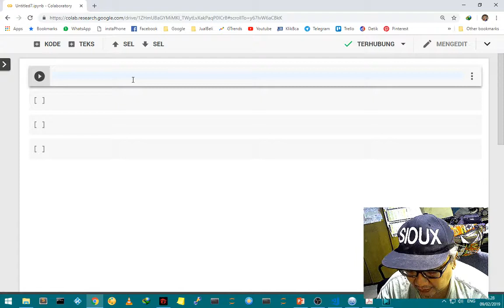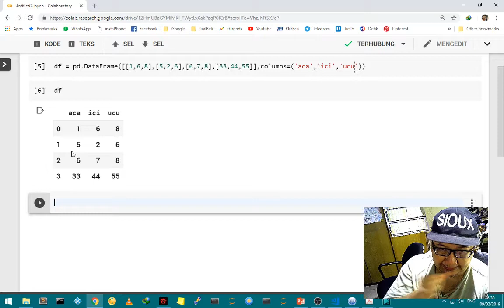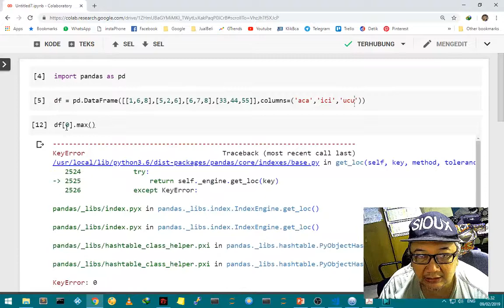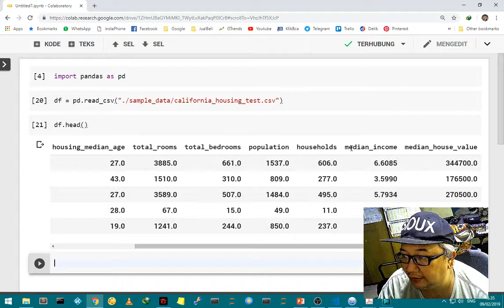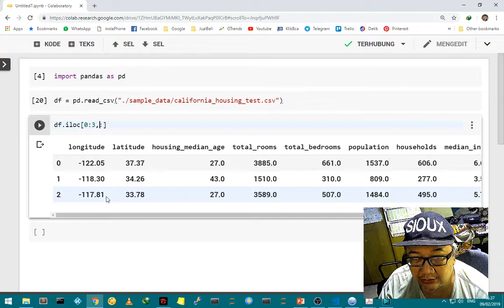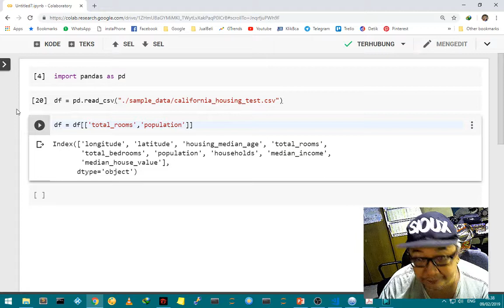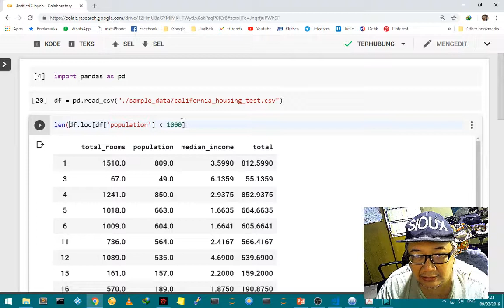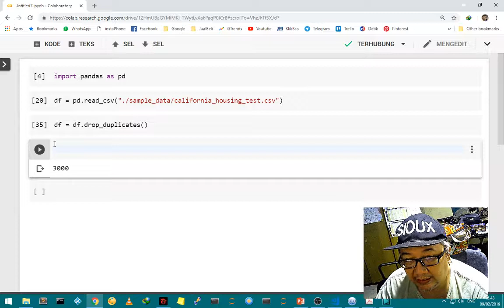Manipulasi Data Pandas [Tutorial Python Data Science bahasa Indonesia untuk pemula]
Disini membedah bagaimana caranya menggunakan pustaka PANDAS untuk Python, terutama untuk memanipulasi data yang berbentuk tabel atau file yang bisa di import seperti CSV, EXCEL dan lain-lain.

[Tutorial Python Data Science bahasa Indonesia untuk pemula]

Kami adalah Sekolah Artificial Intelligence (AI) Indonesia! Misi kami adalah untuk memberikan pendidikan AI kelas dunia kepada siapa pun di Muka Bumi secara gratis (FREE). Pintu kami terbuka untuk semua orang yang ingin belajar. Kami adalah komunitas belajar yang menjangkau hampir setiap negara yang didedikasikan untuk mengajar siswa kami bagaimana membuat dampak positif di dunia menggunakan teknologi AI baik melalui pekerjaan atau kewirausahaan. Saat ini School of AI memiliki cabang di 400 kota di seluruh dunia dan beberapa dari School of AI tersebut berada di Indonesia.
Materi kami mencakup Data Science, Machine Learning, Deep Learning, dan Kecerdasan Buatan secara umum

Buat yang ingin bergabung komunitas di group whatsapp bisa klik

Maaf, web eliademy sudah tidak beroperasi.
Silahkan unduh aplikasi Trampill untuk mendapatkan course kecerdasan buatan lebih menyeluruh *Free*